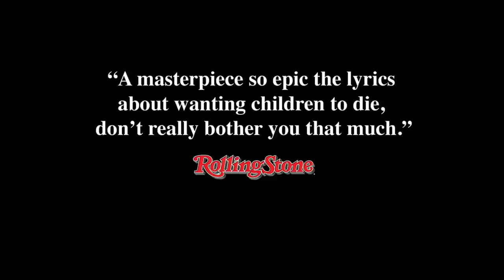New music from Michael Jackson